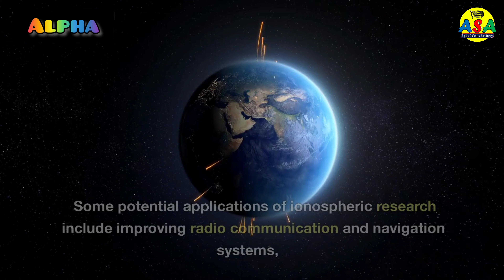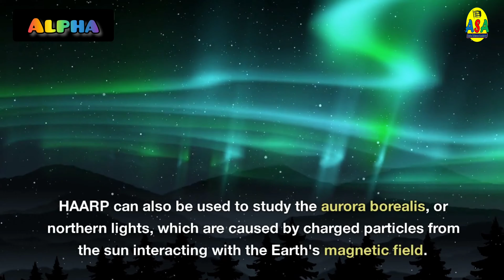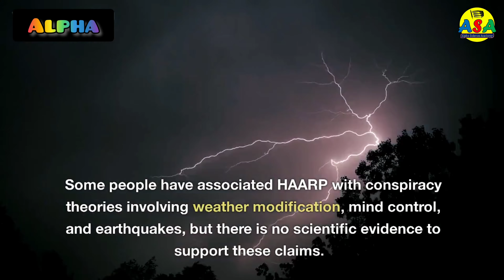What is HAARP technology • Ionosphere • Earthquake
About video:-
In this video we have asked as very interesting question and that is what is HAARP

Detail:-
HAARP (High Frequency Active Auroral Research Program) is a research program operated by the United States Air Force, the Navy, and the University of Alaska Fairbanks. It involves a complex of antennas and transmitter facilities located in Gakona, Alaska, that emit high-frequency radio_waves into the Earth's upper atmosphere.

The main purpose of HAARP is to conduct research on the ionosphere, which is the layer of the Earth's atmosphere that extends from about 50 to 600 kilometers (31 to 372 miles) above the surface. By using the HAARP facility to stimulate the ionosphere with high-frequency radio_waves, scientists can study the effects of the waves on the ionosphere, such as changes in electron density and temperature.

HAARP technology has been associated with various conspiracy theories and claims of weather_modification, mind_control, and even causing earthquakes. However, there is no scientific evidence to support these claims, and the facility is primarily used for research purposes. The HAARP program was officially shut_down in 2014, but the facility and its capabilities remain under the control of the University_of_Alaska_Fairbanks.

Motivation:-
Alpha Science Academy is an Educational Channel on YouTube which is totally dedicated for the education of those people who belongs to remote areas and what to study online.
Regards: M. Aftab Akbar

For IBAN: PK 09 TMFB 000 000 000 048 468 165